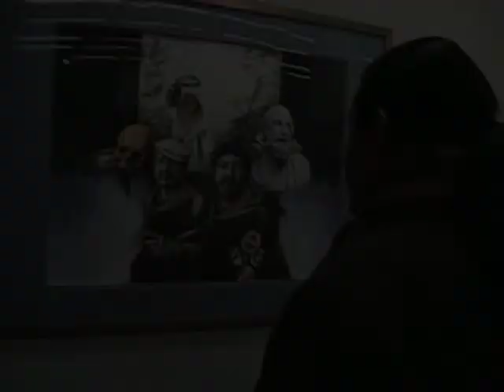Mario Conde Cruz - Expo Acuarelas 2016 - part 04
Raportaje de la Exposición de Acuarelas 2016 junto a Mario Conde Cruz. Realización para el programa de televisión "EL SHOCK DE LA MARRAKETA BLINDADA" difundido por Palenque TV en la temporada 2017. Dirección por Alfonseka. Producción por CAMINO ANDINO (Audiovisual Independiente)